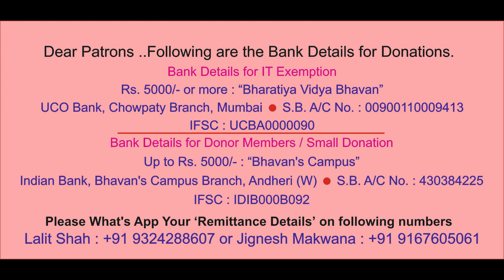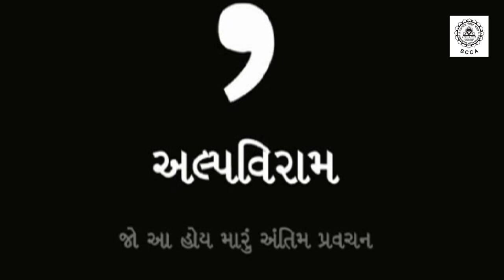BCCA with Coffee Mates - Vikalp presents. ' ALPAVIRAM Episode 9 - Martin Macwan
Bhavans Cultural Centre in association with Coffee Mates - Vikalp presents...
      ' ALPAVIRAM '
What if this is , My Last Lecture ???...
A Limited Series of 25 Fabulous Episodes , by Various Profound Personalities ,  talking on Multi- Dimensional Topics.
 Episode 9  - Human Right Activist , Author & Lecturer  Martin Macwan

 DATE  Friday 5th Feb. 2021 @ 6.30 pm
Only on BCCA YOUTUBE CHANNEL
 INDIA - 6.30pm

Lalit Shah:
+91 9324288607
Jignesh Makhwana:
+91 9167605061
Mail: